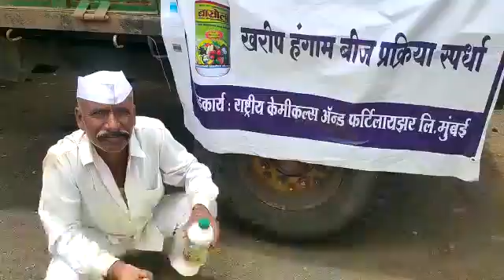सोपान शांताराम एरंडे, गाव. थूगांव, ता. आंबेगाव, जिल्हा. पुणे.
Video from Sukhdeo Jamdhade